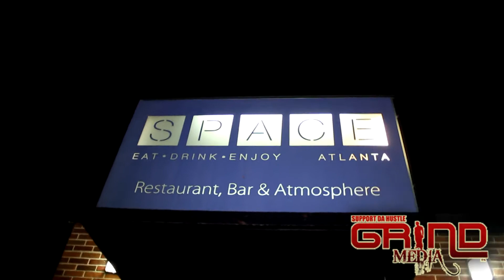Westside Reunion: Young Dro, Shop Boys, D4l( Fabo, Mook B, Frontstreet), MDC, CTE-Lady Kush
Grind Media is back with another underground Atlanta exclusive. We were able to catch up with THE WESTSIDE as they invaded Club Space in Atlanta. If you like the video, we ask that you do 3 things. 1) Leave a COMMENT 2) SUBSCRIBE to the channel 3) DONATE if you would like to see this type of content on a major broadcasting system. Go here to donate We will continue to bring you the latest and hottest artist in the city of Atlanta. We hope that you enjoy the show. THANKS IN ADVANCE FOR THE DONATIONS.